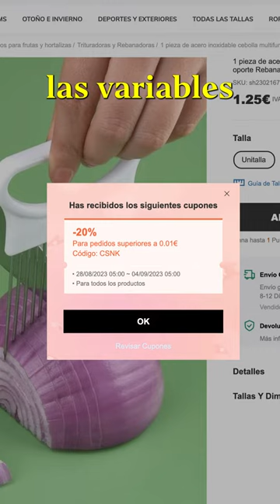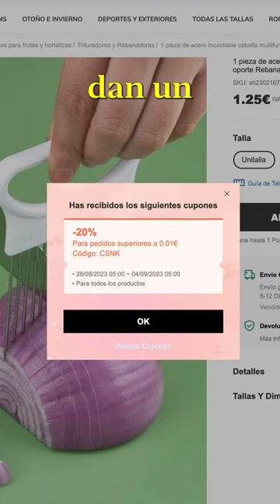⚡ El modelo Hooked en @SHEINOFFICIAL